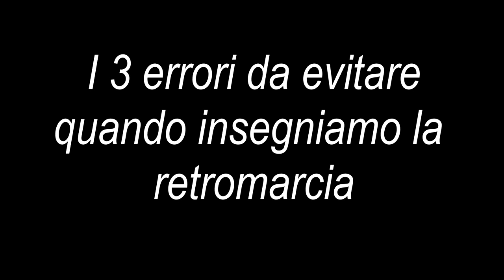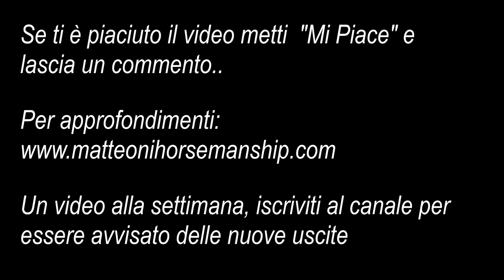Retromarcia - I 3 errori comuni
In questo video mostro i 3 errori più comuni che troviamo in chi si appresta ad insegnare al cavallo ad andare indietro, l'esercizio che viene chiamato, in amito Parelli, YoYo.

Buona visione!

Image Credits
Infografica vettore creata da freepik - it.freepik.com